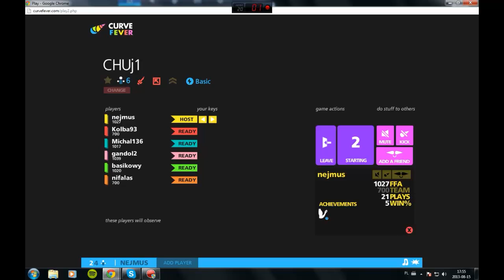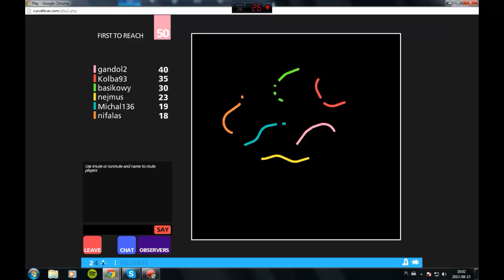Curve Fever - Oszukujący pedzio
Dzisiaj latamy z Kolbą, Michałem, Grabarkiem, Czarkiem i Nifalasem

Piosenka z intro: Danny McCarthy - Silver Scrapes

Miłego oglądania ;].